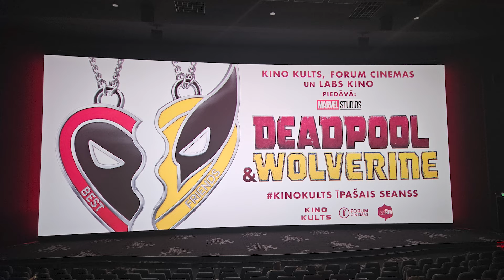Deadpool & Wolverine Film İncelemesi | SPOILER YOK!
Yılın en merakla beklenen filmi Deadpool & Wolverine, 24 Temmuz itibariyle gösterime girdi. Marvel filmleri bir süredir düşüşte biliyorsunuz, peki bu film nasıl olmuş, beklentileri karşılıyor mu, gerçekten MCU’yu kurtarabilecek mi? Bugün bu videoda spoilersız bir şekilde Deadpool & Wolverine hakkında konuşacağız.